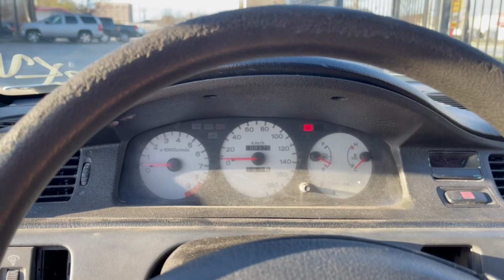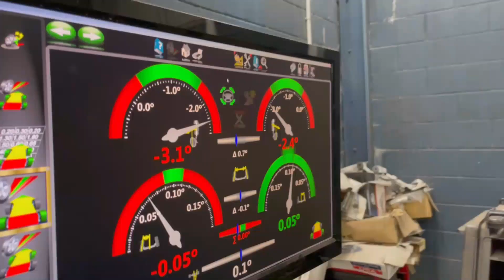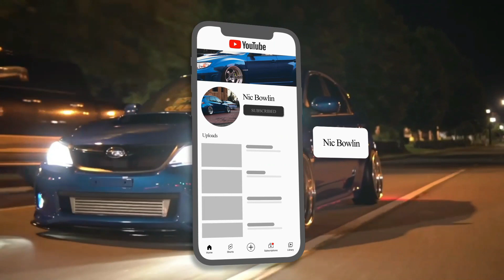WELCOME TO GRIDLIFE!! (ATLANTA MOTORSPORTS PARK )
FIRST TIME EVER BEING APART OF @Gridlife AND IT WAS A WHOLE VIBE! CANT WAIT TO BE ABLE TO HAVE MY CAR DONE AND ON THE TRACK CHASING THE CLOCK!